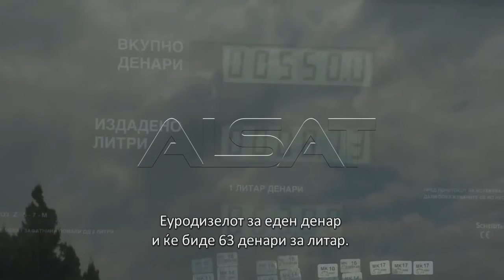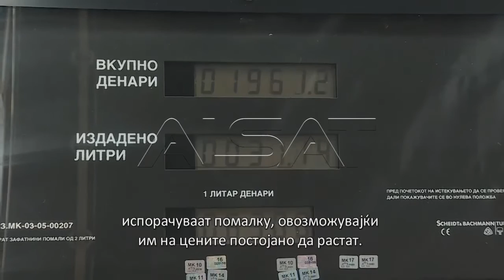MAGAZINA EKONOMIKE PJESA 2 16 05 2018